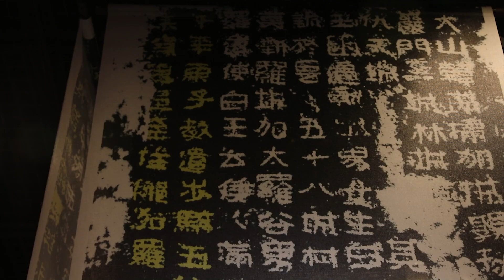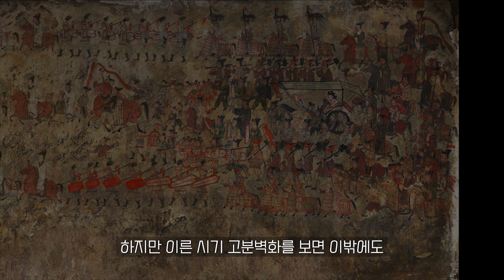신라의 말 갑옷은 어떤 모습일까?_특별전 '말, 갑옷을 입다' 전시 소개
말이 인류에게 등을 내어주고 다리를 빌려준 아래,
인류 사회 전반에 말이 미친 영향은 매우 컸습니다.

중국 동북지역에서는 가장 이른 시기의 철제 말 갑옷이 확인됩니다.
4세기 중반으로 편년되는 중국 랴오닝성 조양과 전연의 고분에서 출토되었고,
이후 집안지역 고구려 왕릉, 한반도 남부의 신라, 가야, 백제 고분에서 그 영향이 확인되었습니다.

전시 1부에서는 고구려의 고분 벽화를 통해
고구려의 다양한 형태의 말 갑옷을 봅니다.

전시 2부에서는 고구려계 말 투구와 말 갑옷의 영향을 받은
신라의 '쪽샘지구' 출토 말 갑옷, 말 투구를 보실 수 있습니다.